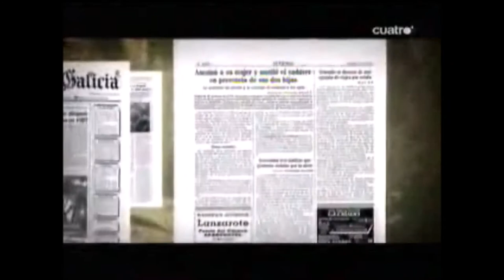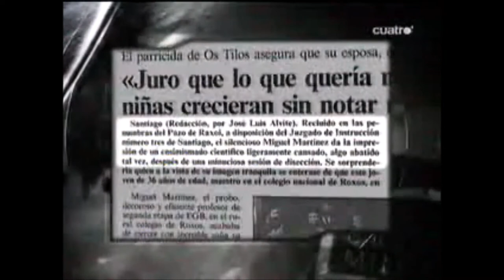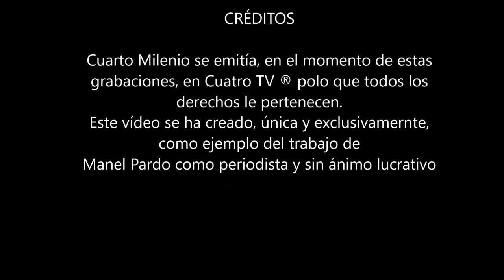Manel Pardo en Cuarto Milenio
Este vídeo muestra dos de mis colaboraciones en Cuarto Milenio. He recortado los episodios que los podéis encontrar completos con una sencilla búsqueda. Este vídeo solo tiene como finalidad poder mostrar mi trabajo en distintos lugares.